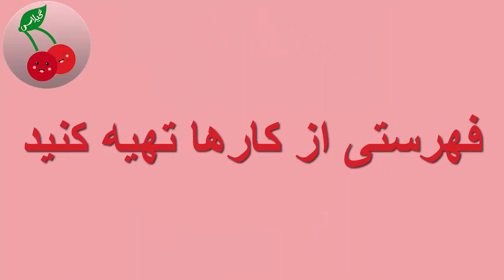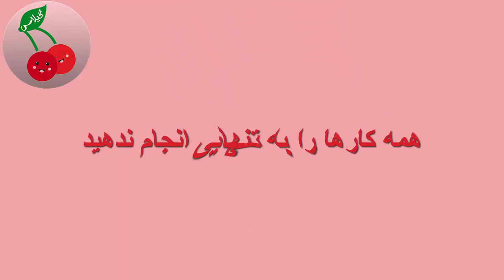🍒 بهترین و سریعترین روشهای خانه تکانی 🍒